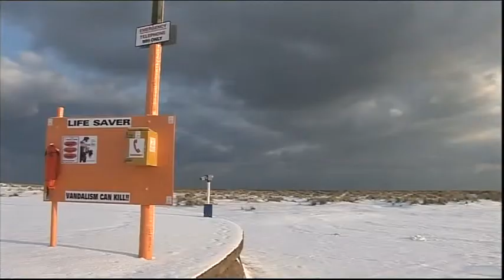BBC Look East News Frozen East Animal Rescue & Offshore Wind Farm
Frozen East

Suffolk

Essex Place Animal Rescue Centre.

Norfolk Norwich.

New Off Shore Wind Farm on East Coast.

Man Jailed for Child Porn.

Football Norwich City